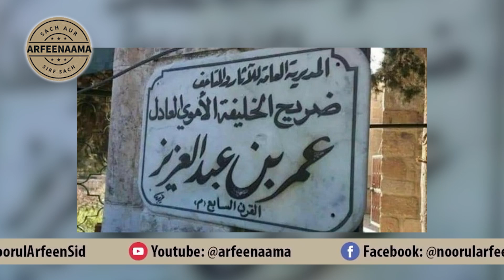Sindh Becomes NO GO Area | Genuine Facts About PIA Plane Crash | Arfeenaama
Sindh Becomes NO GO Area
Genuine Facts About PIA Plane Crash

This is Noor-ul-Arfeen's Official YouTube Channel.
Apart from other traditional current affair YouTube channels, Arfeenaama is a source where one can easily find truth & nothing else...and that too in a manner that nobody else can even think of (except Arfeen himself).

To Arfeen, gone are the days when current affair anchors couldn’t dare asking bitter questions just because:
(a) guests will mind
(b) people won’t like

Renowned poet Jaun Elia once said:
ایک ہی فن تو ہم نے سیکھا ہے
جس سے ملیئے اُسے خفا کیجئے

In line with this philosophy, Arfeen loves to accept challenges and irritate people in the power corridors by raising questions what they always try to get away.

Arfeen’s unique selling point (USP) is to presents real picture of society by digging out myths & general opinion in an utterly B.O.L.D manner.